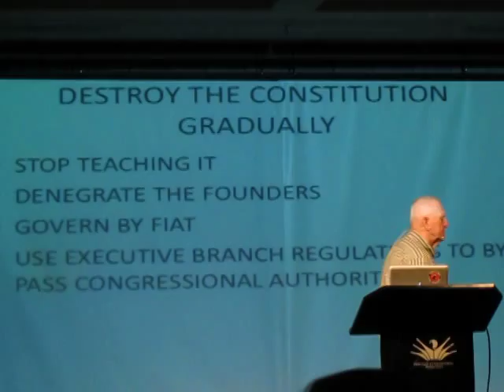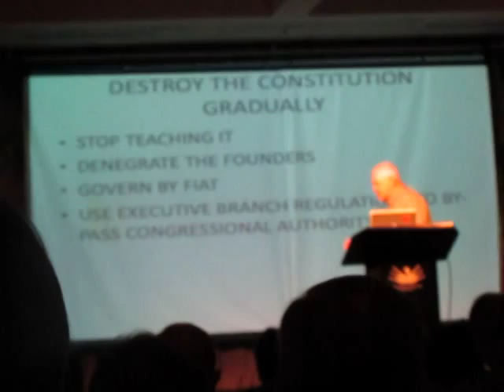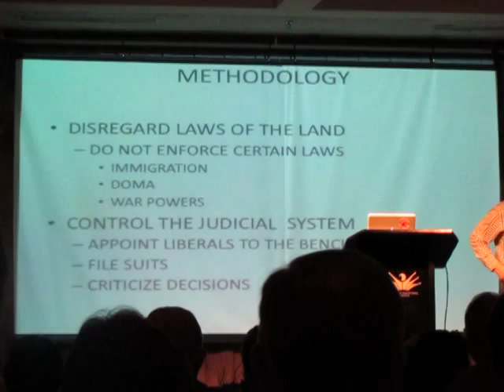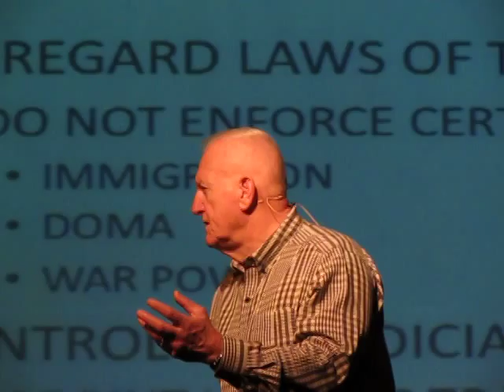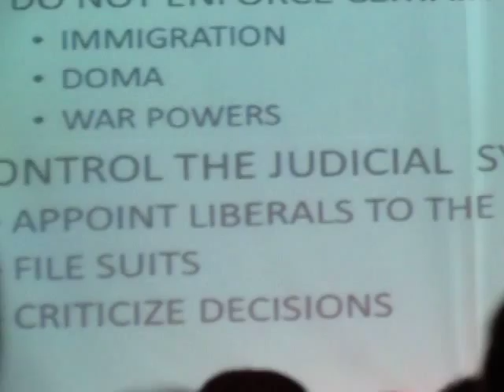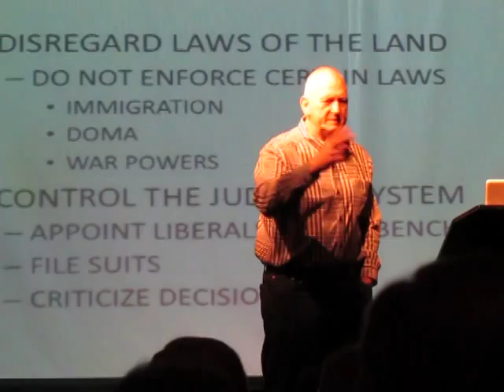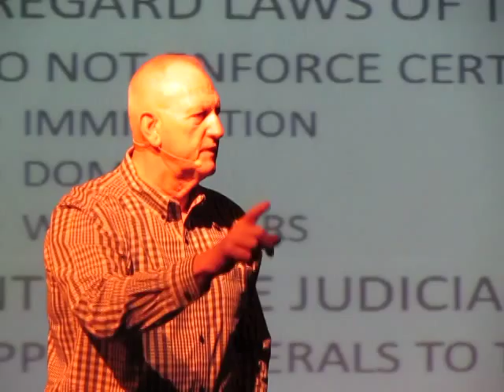(Ret.) Gen. Jerry Boykin - HOW TO DESTROY AMERICA FROM WITHIN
(Ret.) Gen. Jeremy Boykin - HOW TO DESTROY AMERICA FROM WITHIN

MorningStar Partners Weekend - May 31, 2014 Sat am